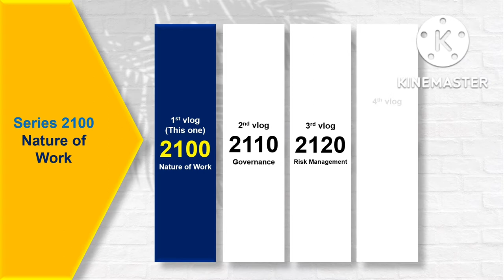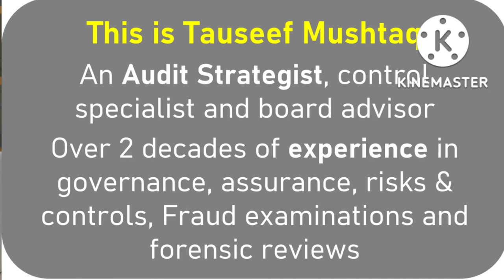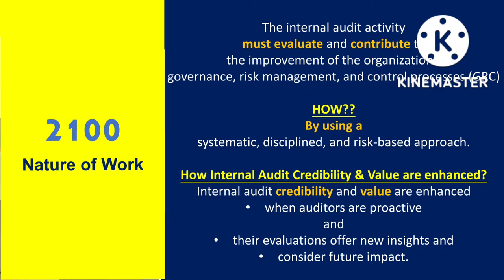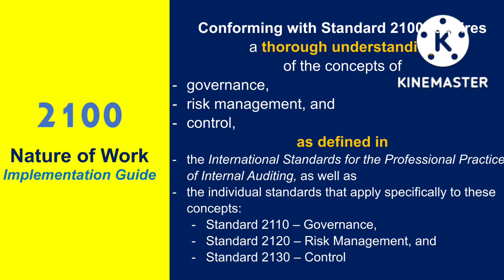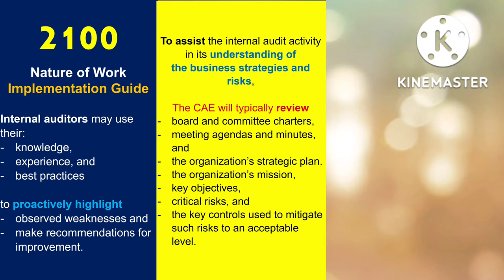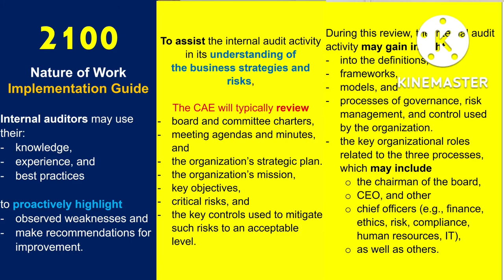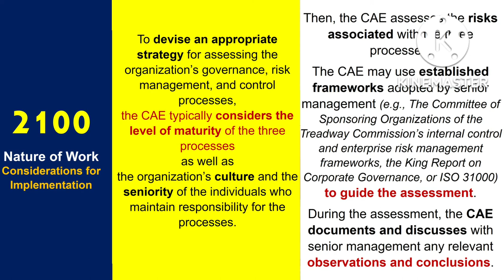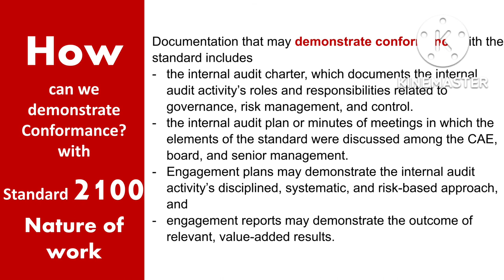IPPF: IIA Standard 2100 Nature of Work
1st vlog of 2100 series